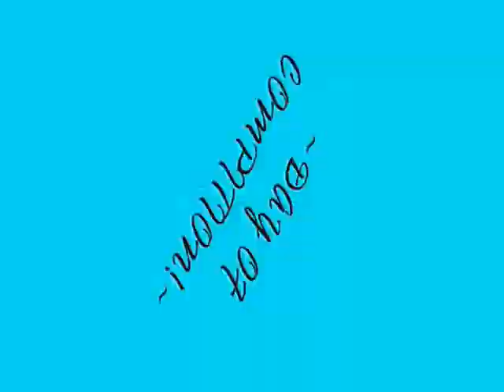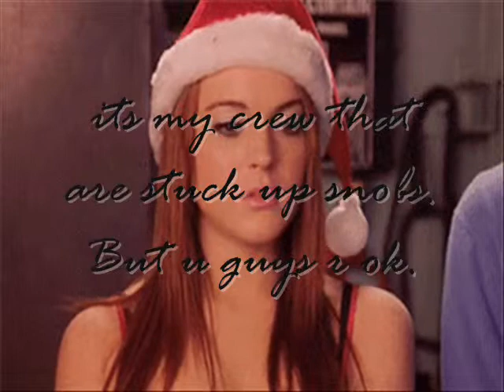Pink Popular Gurlz ep 8